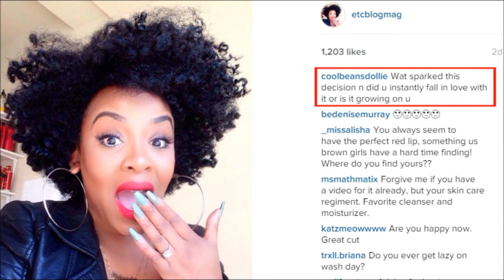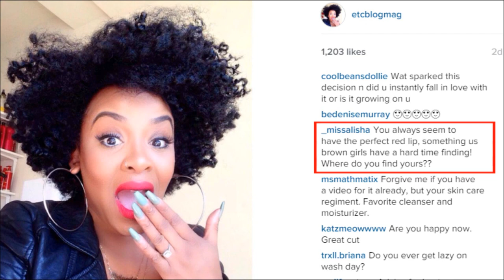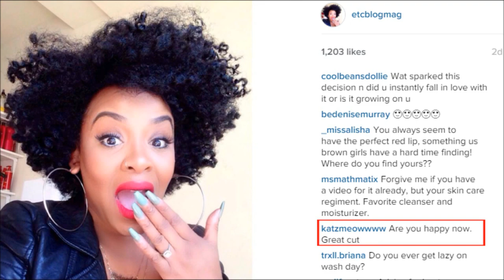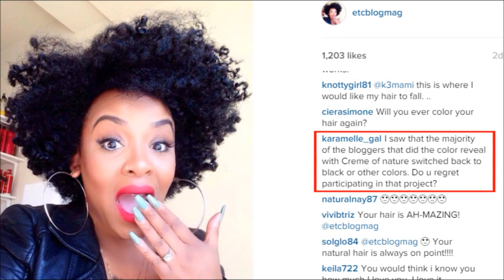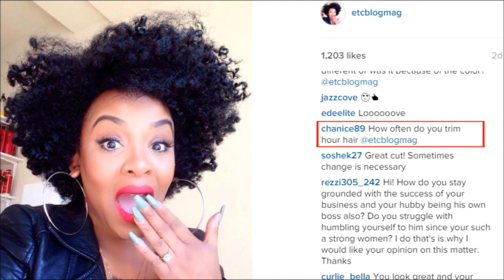GET TO KNOW ME | Hair Damage, Business Success & Relationship Advice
THIS VIDEO IS NOT SPONSORED. All content & opinions are strictly my own.

I have permission for the use of the song/track in this  "PYRO FLOW" by Kevin McLeod.

In this video I answer a few of your questions from Instagram, If you would like your question answered leave it below or tweet me, snap me, etc. And let me know if you like this series.